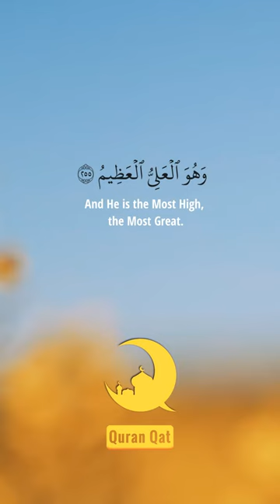Beautiful Recitation of Ayatul Kursi | Ahmad bin Ali Al-Ajmi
Beautiful Recitation of Ayatul Kursi
Reciter: Ahmad bin Ali Al-Ajmi

Find amazing qaris such as : AbdulRahman Al Ossi, Abdul Rashid Ali Sufi, , Ahmad Mohamed Taher, Fatih Seferagic, Nourin Mohamed Siddiq, Omar Jabbie, Hajjah Maria Ulfah.

40+ language available.